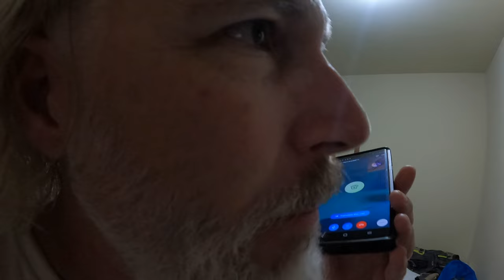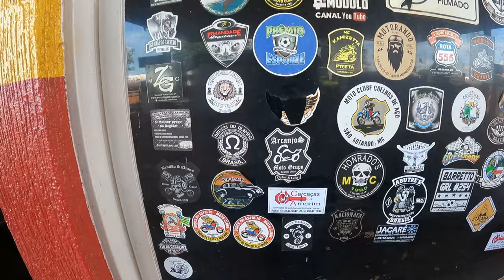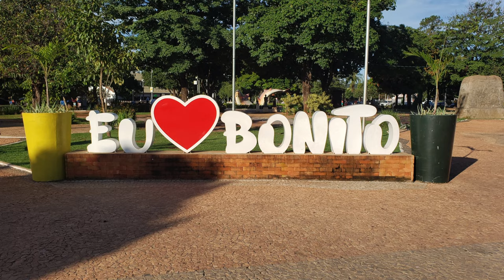Brazil's most boring roads! (S3:E45)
Having completed the Estrada Real, Chad and Rose beeline it across the vast country of Brazil, toward the borders of Paraguay and Bolivia, and the world's largest wetlands - the Pantanal!

Along the way, they discover "Nebrasca" (Portuguese for Nebraska) and over 1,800 kilometers of bone-straight, flat roads, through the heart of the Brazilian breadbasket.

Just try not to fall asleep - we dare you!!

GIVI LUGGAGE AND ACCESSORIES:
35 Liter Inner Bag
45 Liter Inner Bag